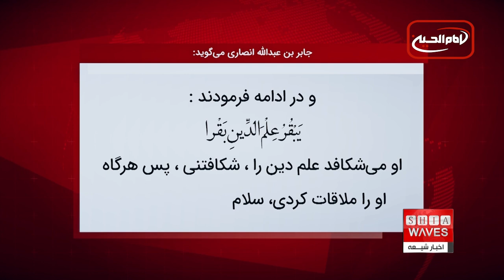اول رجب سالروز ولادت امام محمد باقر عليه السلام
حورا عبدالمجید گزارش می دهد👉👉
حضرت ابوجعفر محمد بن علی علیه‌السّلام ملقب به باقر و باقرالعلوم، فرزند امام سجاد علیه‌السّلام، پنجمین پیشوای مسلمانان و یکی از چهارده معصوم می باشند.
تاریخ ولادت آن حضرت در اول ماه رجب سال ۵۷ هجری قمری است.

امام محمد باقر علیه السلام پنجمین پیشوای مسلمانان ، در اول ماه رجب سال ۵۷ هجری قمری ، چهار سال پیش از واقعه کربلا به دنیا آمدند و همراه پدر بزرگوارشان امام سجاد علیه السلام در این واقعه جانسوز حضور داشتند.
مادر گرامی‌ آن حضرت ، «ام عبدالله» دختر امام حسن مجتبی علیه‌السّلام است و از این جهت، نخستین کسی بودند که هم از نظر پدر و هم از نظر مادر فاطمی و علوی بوده اند ، و چون نَسَب شریف امام محمدباقر علیه‌السلام هم از پدر و هم از مادر به امیرالمؤمنین علیه‌السلام و حضرت فاطمه سلام الله علیها مى‌ رسد، به ایشان علوى بین علویین و فاطمى بین فاطمیین گفته مى‌ شود.
القاب شریف ایشان، عبارتند از : باقر، شاکر و هادی که مشهورترین آنها، «باقر» است ، درباره اینکه چگونه آن حضرت، بدین لقب مشهور شدند ، باید گفت که رسول اکرم صلی‌الله‌علیه‌و‌آله‌ ، ایشان را بدان لقب، ملقب فرمودند.
جابر بن عبدالله انصاری می‌گوید که پیامبر خاتم صلی‌الله‌علیه‌و‌آله‌ ، به من فرمودند : «ای جابر! امید است که تو در دنیا بمانی تا ملاقات کنی فرزندی از اولاد حسین را که او را محمد می‌نامند ، و در ادامه فرمودند : یَبْقُرُ عِلْمَ الدِّینِ بَقْرا ، او می‌شکافد علم دین را ، شکافتنی ، پس هرگاه او را ملاقات کردی، سلام مرا به او برسان.»
زندگی امام محمد باقر مصادف با حکومت ده تن از خلفای اموی به نام‌های معاویه، یزید بن معاویه، معاویه بن یزید، مروان بن حکم، عبدالملک بن مروان، ولید بن عبدالملک، سلیمان بن عبدالملک، عمر بن عبدالعزیز، یزید بن عبدالملک و هشام بن عبدالملک بود.
دوران حکومتِ عمر بن عبدالعزیز که دوران برداشته شدنِ فشارها از روی شیعیان و بازگرداندن فدک به اهل بیت بود، در واقع زمان شروعِ جدی تدریس امام محمد باقر و مکتوب شدن احادیث به‌حساب می‌آید.
آن امام همام پس از شهادت پدر ارجمندشان امام زین العابدین علیه‌السلام در سال ۹۵ قمرى به مقام ولایت و امامت شیعیان نایل شدند و پیروان اهل بیت علیهم‌السلام را در آن دریاى مواج سیاسى و نظامى عصر خویش و هرج و مرج‌ هاى آخر حکومت امویان به نیکى هدایت و رهبرى کردند.
امام محمد باقر علیه السلام در علم، زهد، عظمت و فضیلت سرآمد بنی‌هاشم بودند ، و احادیث فراوانی در زمینه‌های مختلفی همچون فقه، توحید، سنت نبوی، قرآن و اخلاق از ایشان نقل شده است تا جایی که محمد بن مسلم ۳۰ هزار حدیث و جابر بن یزید جعفی ۷۰ هزار حدیث از امام محمد باقر علیه السلام نقل کرده‌اند.
آن امام بزرگوار جنبشی علمی پدید آوردند که در دوره امامت فرزندشان امام صادق علیه السلام به اوج خود رسید.
شمار اصحاب و شاگردان ایشان را ۴۶۲ تن دانسته‌اند، و در دوره امامت آن امام معصوم ، تدوین دیدگاه‎های شیعه در رشته‌های گوناگون مانند اخلاق، فقه، کلام و تفسیر آغاز شد.
پیشوای پنجم مسلمانان؛ شاگردان برجسته‌ای در زمینه‌های علوم اسلامی تربیت کردند که هر کدام وزنه علمی بزرگی به شمار می‌رفتند ، برخی از ایشان عبارتند از: محمد بن مسلم، زرارة بن اعین، ابوبصیر، برید بن معاویه عجلی و هشام بن سالم.
شاگردان مکتب امام محمد باقر علیه‌السّلام ، سرآمد فقها و محدثان زمان بودند و در میدان رقابت علمی بر فقها و قضات غیرشیعی برتری داشتند.
کتاب‌های متعددی درباره امام محمد باقر علیه السلام منتشر شده که مسند الامام الباقر اثر عزیزالله عطاردی از جمله آنهاست.
امام محمد باقر در سال ۱۱۴ ه‍جری قمری در مدینه به شهادت رسیدند و در قبرستان بقیع به خاک سپرده شدند ، علت شهادت ایشان را مسمومیت به‌دستور هشام بن عبدالملک می‌دانند.
ولادت_امام_محمد_باقر_عليه السلام